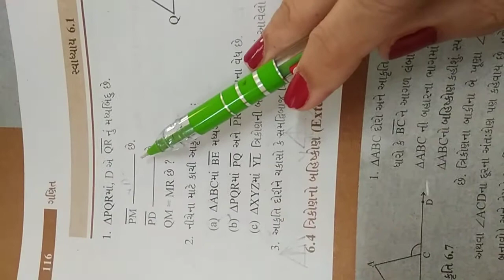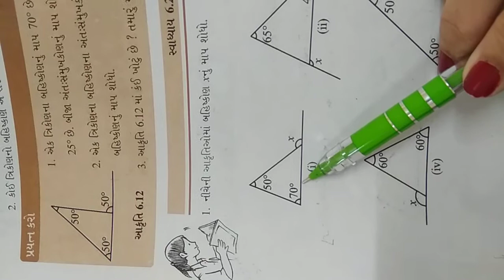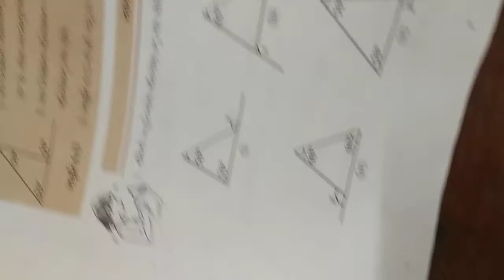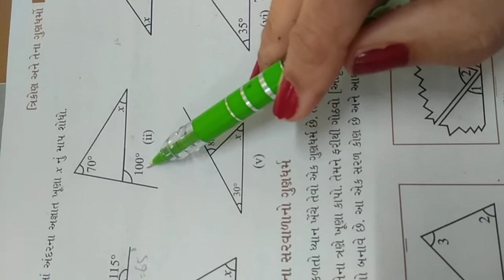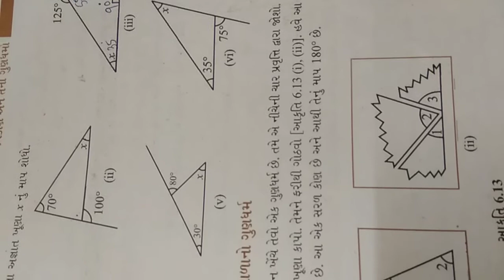Std 7 ગણિત Ch-6 Part-2